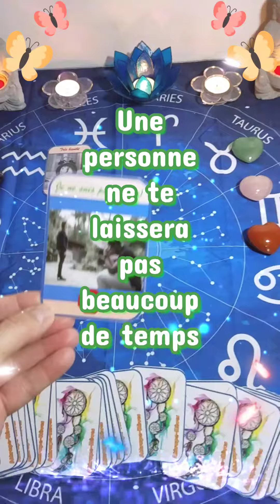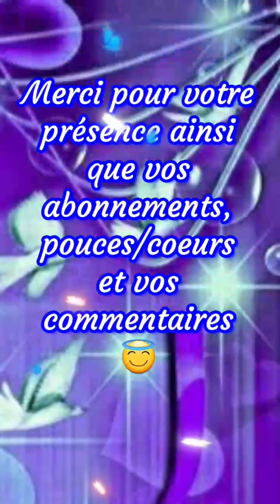🔮 Es-tu VRAIMENT prêt(e) à l'écouter ? 🔮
Music:Left My Heart Outside, Musician:Booker and the Yeomans, Album:Booker and the Yeomans, Source